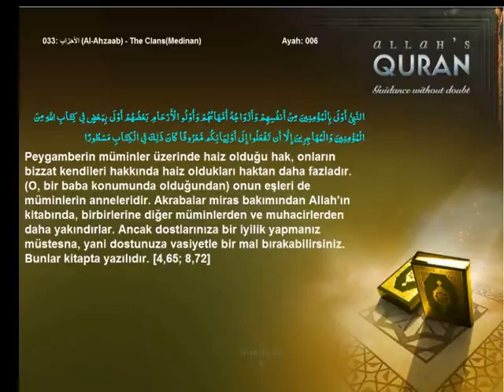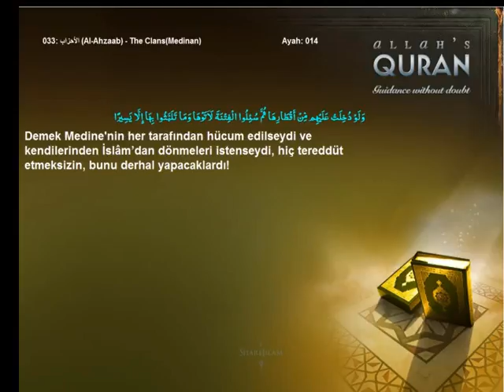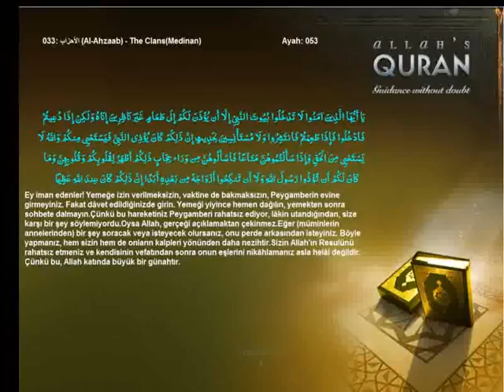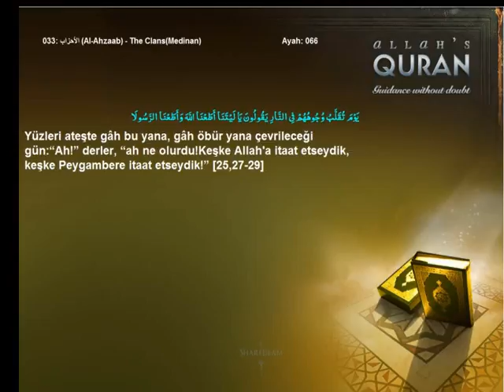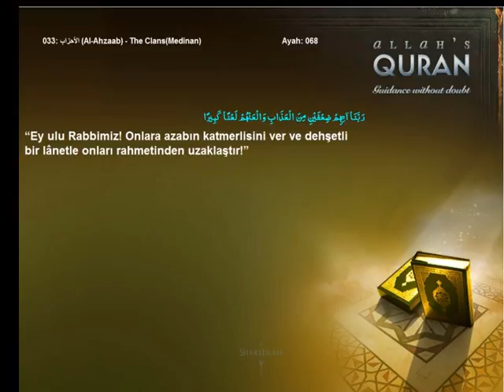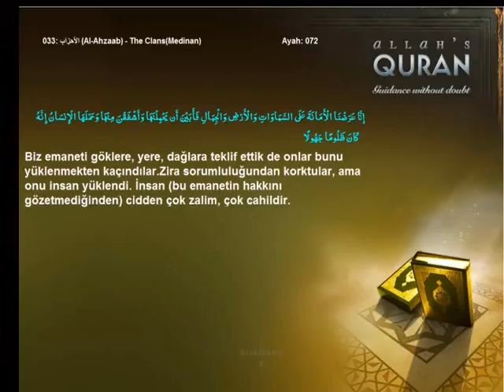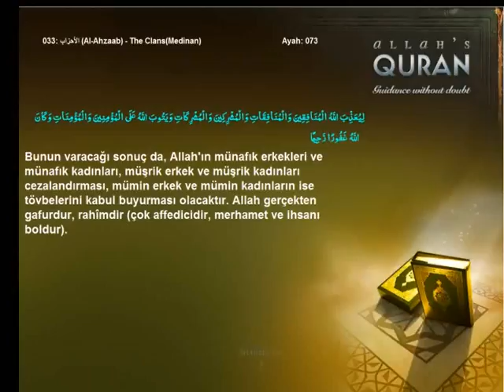Quran Turkish only 033 الأحزاب Al Ahzaab The ClansMedinanIslam4peace com